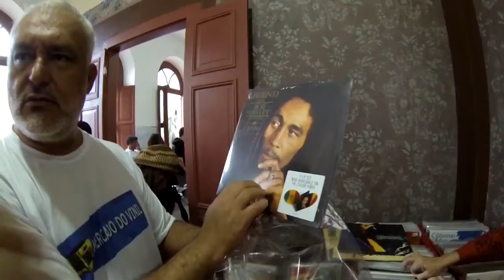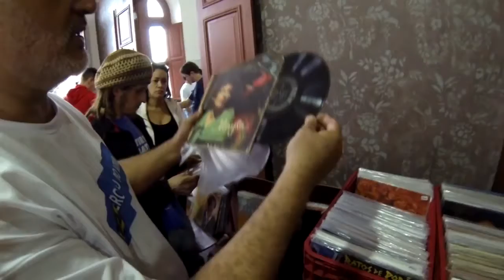Mercado do Vinil na Casa Porto das Artes Plásticas (Junho de 2015)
O Memória Capixaba é um repositório iconográfico e um grupo formado por historiadores, geógrafos, pesquisadores, acadêmicos e amantes do Espírito Santo, suas cidades, suas histórias e sua gente.
Destina-se ao resgate de documentos, fotografias e filmes, a fim de que se possa elucidar dúvidas acerca de seus personagens, anônimos ou não, e de fatos importantes e do cotidiano dos capixabas.
Esse resgate nos auxilia a fechar as lacunas da colcha histórica, na qual estamos inseridos, de forma que possamos traçar os melhores caminhos para o nosso futuro.
O Memória Capixaba possui um grupo de pesquisas no Facebook e um canal de filmes no YouTube, além de outros canais e plataformas, com documentação histórica do Espírito Santo, organizado por locais, assuntos e personagens.

Pesquisa, restauração, digitalização e transcrição: Fábio Pirajá.